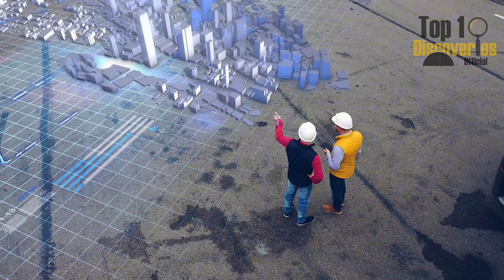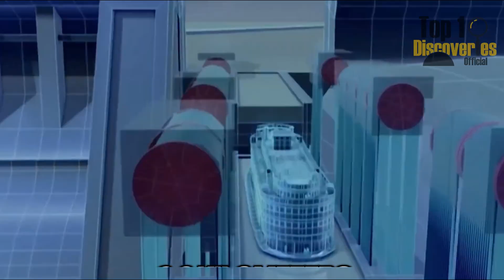China’s MOUNTAIN SHIP ELEVATOR – The Mega Project Sending Shockwaves Through the U.S!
China has once again shocked the world with a groundbreaking innovation — the mountain ship elevator, a jaw-dropping example of mega project engineering. This ship elevator is capable of lifting massive vessels over mountainous terrain, representing a new chapter in china’s infrastructure development.

In this video, we explore the full scale of the mountain ship elevator, how this mega project works, and why even the U.S. sees it as a strategic concern. With advanced hydraulic engineering and gravity-defying systems, this ship elevator isn't just big — it's revolutionary.

Discover how this mega project compares to the Panama Canal, and what it means for the future of china’s infrastructure. As the world watches closely, this mountain ship elevator may just be the next leap in global transport technology.